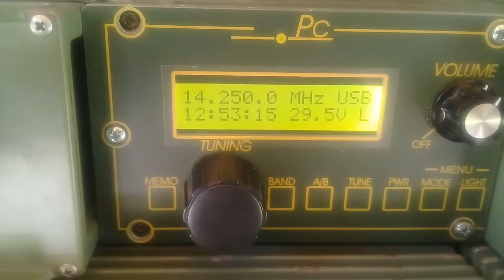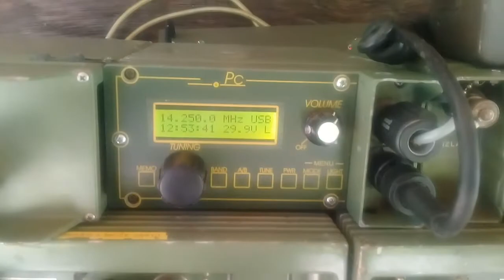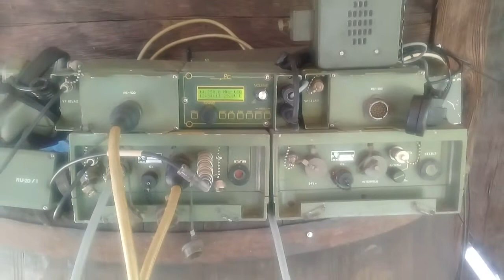Prc-515 Amplifier 100 W - 9a2us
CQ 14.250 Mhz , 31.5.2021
Prc-515 with amplifier 100W and digital head made by Mirko S52PC
Amplifier made in RIZ ( Radio industrija Zagreb ) Croatia - Rockwell Collins